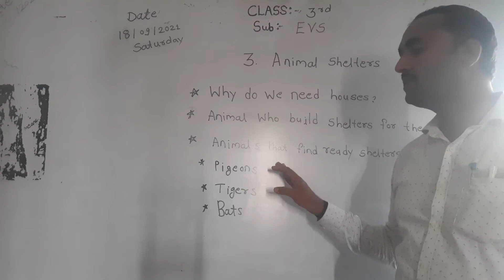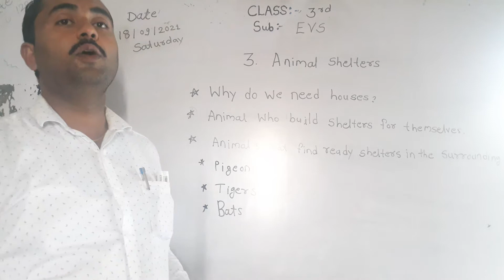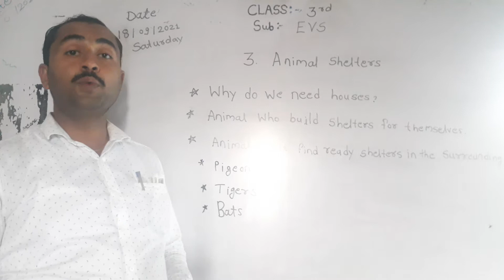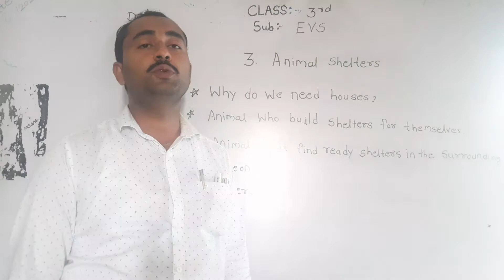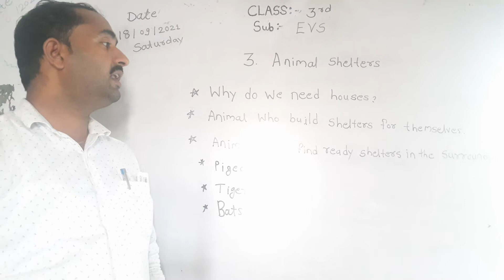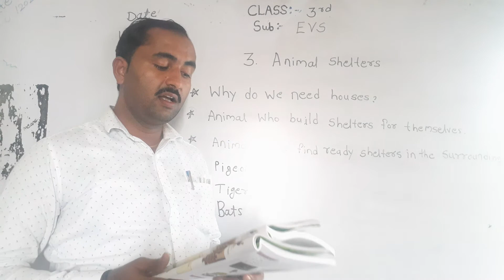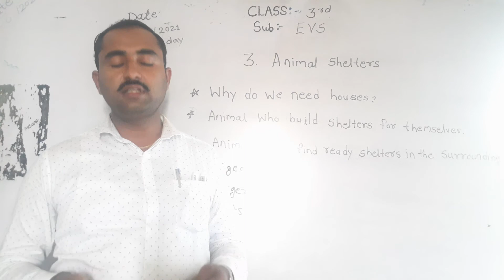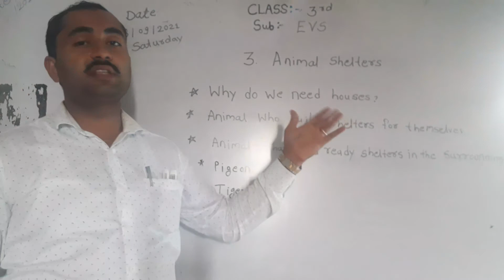Class3rd Sub-Evs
3.Animal shelters -3